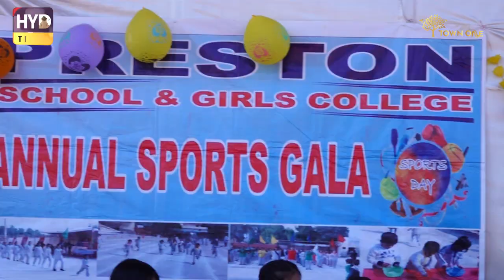Annual sports gala by Priston School & Girls college Qasimabad...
پرسٹن اسکول اینڈ گرلز کالج قاسم آباد کی جانب سے سالانہ اسپورٹس گالہ کا انعقاد کیا گیا